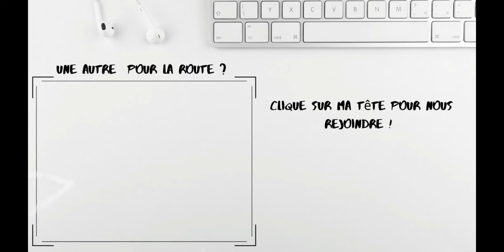Mariage annulé, plus de robe ! STORY TIME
⬇⬇ Plus d’information ici ⬇⬇
 N'oublie pas d'appuyer sur la cloche 🔔 pour être averti des nouvelles vidéos que je sors !!

- Ma caméra : Huawei P20
- Mon instagram : melimelo2501

 Bisous ! Méli Mélo 💖